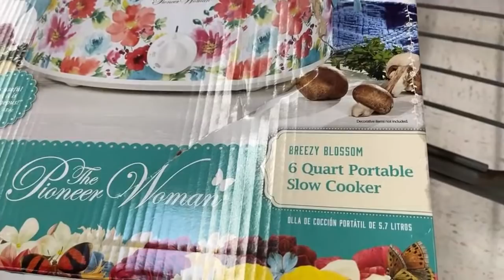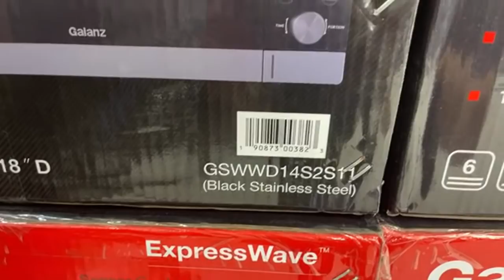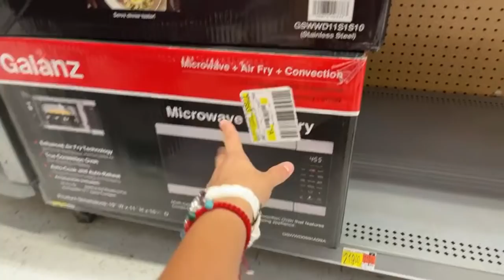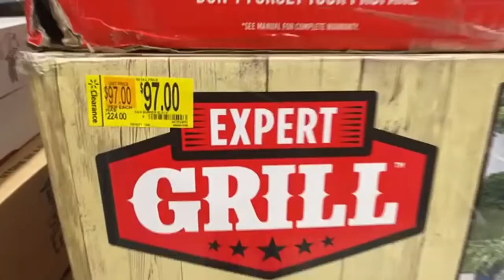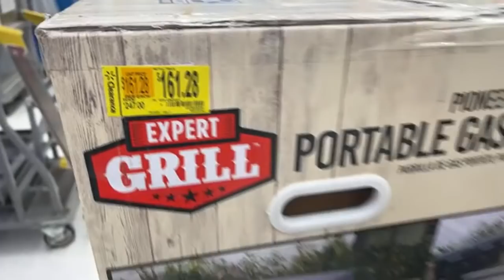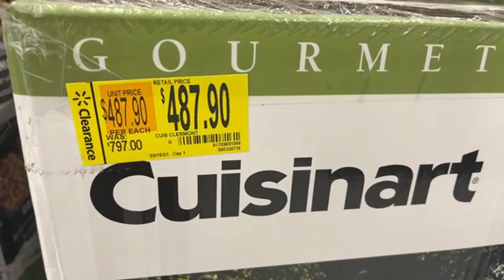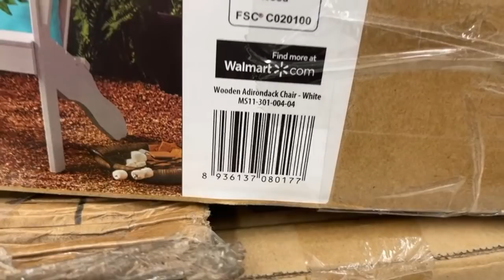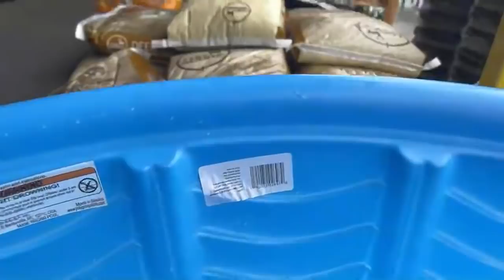🚨⚠️THIS CLEARANCE GOT OUT OF CONTROL😱MUST GO TO YOUR LOCAL WALMART/SHOP WITH ME🔥